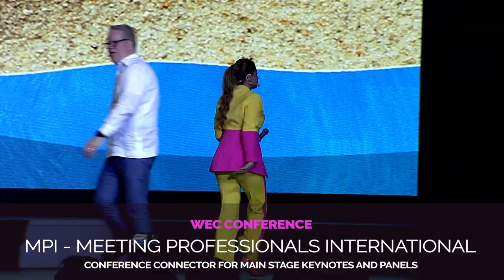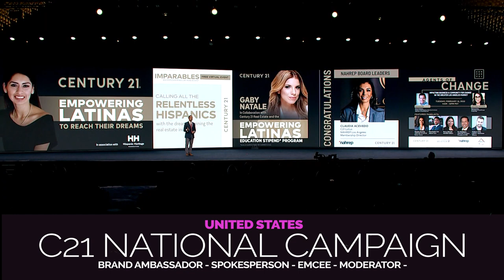Gaby Natale - BEYOND THE KEYNOTE REEL (Emcee + "Conference Connector")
BEYOND THE KEYNOTE - CONFERENCE CONNECTOR

While you have Gaby booked to keynote your general session, you can take advantage of her background in broadcast journalism to server as the Conference Connector. Gaby can emcee your conference to tie the entire program back to the conference theme.

As an example, the International Association of Meeting Planners had Gaby deliver the opening keynote at their World Education Conference, then brought her back on-stage after each general session keynote to summarize the session, tie it back to the main theme, and conduct a short interview with the speaker or panel leader.

Gaby can also introduce executives and speakers, announce award-winners, moderate panels, open/close sessions, make announcements and handle any additional hosting duties needed. Pricing is dependent on specific duties.

Gaby Natale believes in breaking barriers. And she embodies what she preaches.

As the first Latina to win 3 Daytime EMMYs back-to-back (as host and executive producer of her own show), the first Hispanic author to be published by HarperCollins' Leadership division and one of the few foreign-born writers to narrate their audiobook in English, Gaby has had her own share of being "the first like her" in leadership spaces.

A sought-after thought leader and motivational speaker, Gaby has shared her inspirational message in Fortune 50 corporations, the United Nations and in her own TEDx talk encouraging underrepresented minorities to pioneer and be what they cannot (yet) see in the world.

Natale is among a few women in the entertainment industry who owns not only the rights to her content, but also a television studio. This unique situation has allowed her to combine her passion for media and her entrepreneurial spirit.

People magazine named Natale one of 2018's "25 Most Powerful Latinas", highlighting the inspirational story of how she went from a local TV show that started out of a carpet warehouse to becoming the only Latina in US history to win triple back-to-back Daytime EMMYs. Her popularity grew even further when her first book, "The Virtuous Circle" by HarperCollins, became an instant bestseller, topping Amazon's New Releases charts in 3 different categories (Business, Inspiration and Self-Help).

Natale is also the founder of AGANARmedia, a marketing company with a focus on Hispanic audiences that serves Fortune 500 companies such as Hilton Worldwide, Sprint, AT&T, eBay, Intuit and Amazon. In the digital world, she has a thriving fan base with over 52 million views on YouTube and 250K+ followers on Social Media.

In 2019, Natale launched Welcome All Beauty, her own hairpiece and extension line dedicated to women who need to be camera-ready on the go.

A tireless advocate of gender and diversity issues, Natale is a frequent collaborator with nonprofits such as St. Jude Children's Research Hospital, Phenomenal Woman Action Campaign and Voto Latino.

Natale has been featured in Forbes, CNN, Buzzfeed, NBC News, Univision and Latino Leaders magazine. She is the recipient of NALIP's Digital Trailblazer Award and of a GLAAD Media Award nomination for her portrayal of Latino LGBTQ youth in media.

Natale holds a bachelor's in International Relations and a master's degree in Journalism from the University of San Andres and Columbia University. Prior to starting her career in television, Natale taught Communication and Journalism courses at the University of Texas.